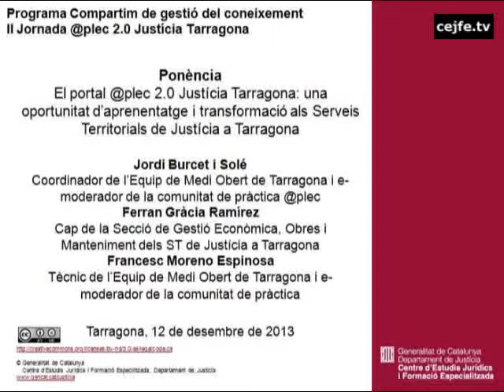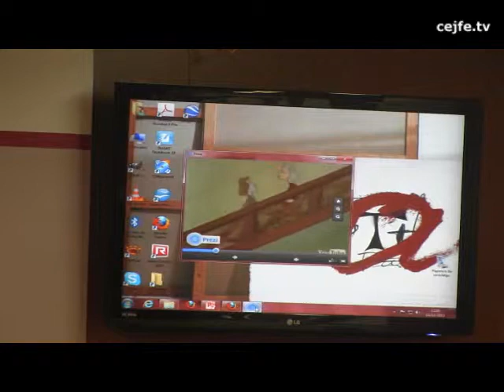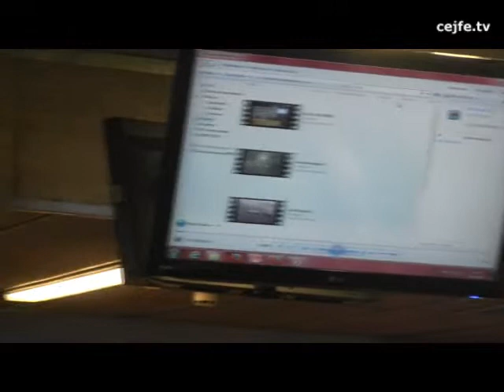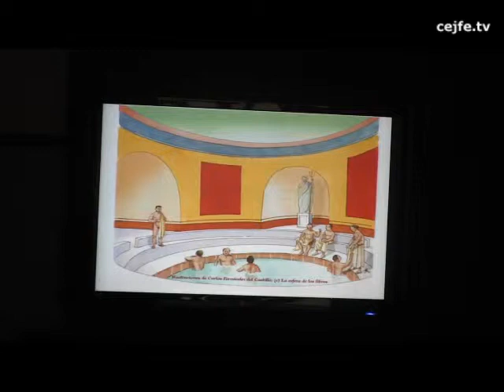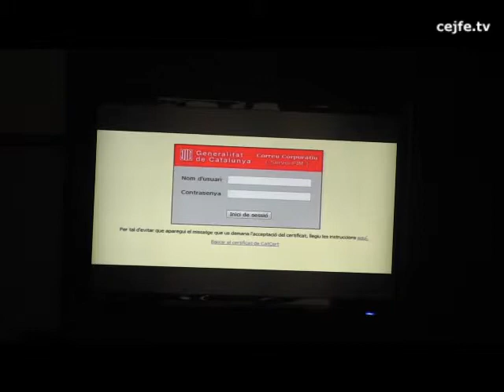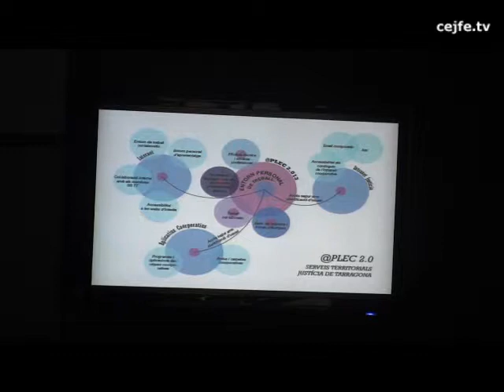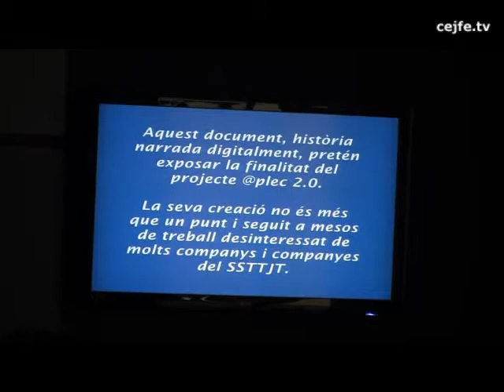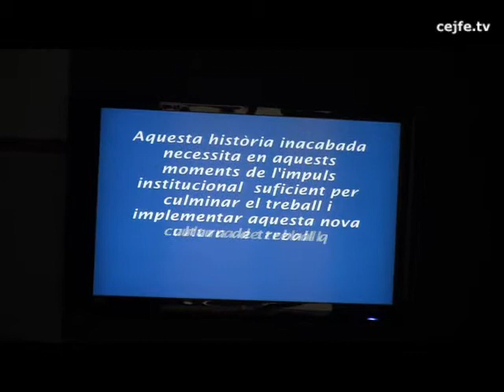El portal @plec 2.0 Justícia Tarragona: una oportunitat d'aprenentatge i transformació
El portal @plec 2.0 Justícia Tarragona: una oportunitat d'aprenentatge i transformació als Serveis Territorials de Justícia a Tarragona. Jordi Burcet, Ferran Garcia i Francesc Moreno
II Jornada @plec 2.0 Justícia Tarragona
Tarragona, 12 de desembre de 2013